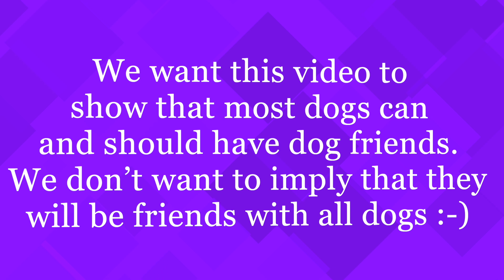BetteDavis and Wonton